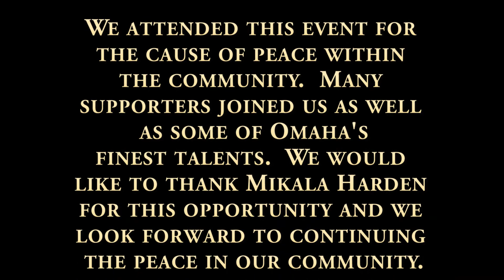Omaha Gives! Hip Hop For Peace Benefit & Rally Interviews - RGTVOmaha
With having the pleasure to attend the Hip Hop For Peace Benefit & Rally we captured some great interviews.  These Interviews featured Scky Rei & INFNTLP which together create BOTH, J Crum, Marcey Yates(Op2mus), and Reginald LeFLore.  Please listen to who these individuals are and what this event means to them!

Thank you Mikala Harden, everyone involved with this event, and also to the viewers!